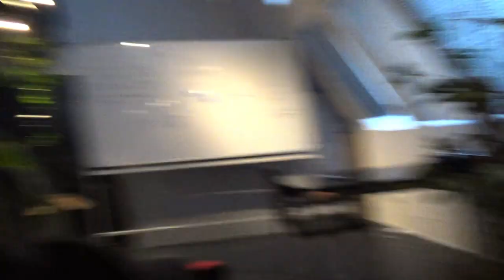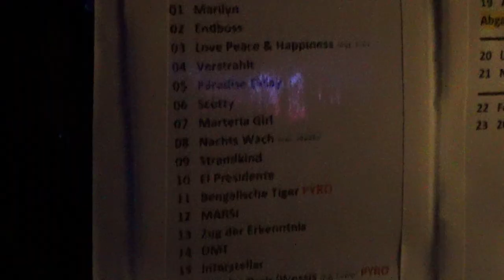Auf der Waldbühne mit Makko x Marteria / FUTURA VLOG 004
Danke Marteria :-)

Edit by dullboiiiii

Filmed by us